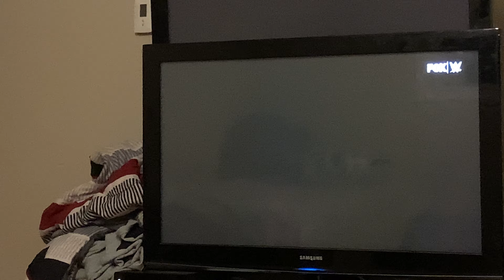WrestleMania 37: The Fiend vs. Randy Orton Promo